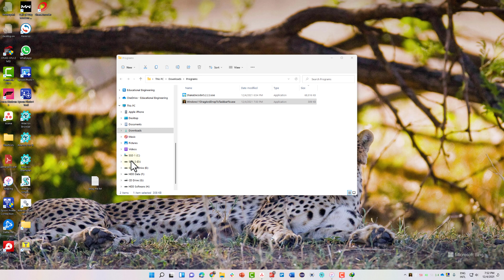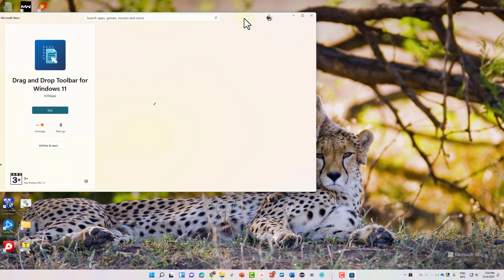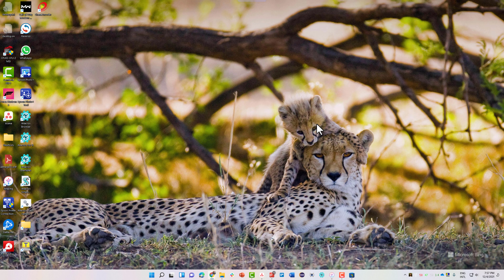كيفية استرجاع ميزة السحب إلى شريط المهام في ويندوز 11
في حال قمت مؤخرًا بالترقية من ويندوز 10 إلى ويندوز 11، فربما تعجب بالتصميم الجديد لواجهة المستخدم والأيقونات الحديثة، لكن مع مرور الوقت ستدرك كم المميزات المفقودة والتي تعودت عليها في الإصدارات السابقة من ويندوز. على سبيل المثال، ميزة سحب الملفات إلى شريط المهام لإدراجها في احد البرامج المفتوحة، هذه الوظيفة تم حذفها في ويندوز 11 لسبب غير معلوم، جنبًا إلى جنب مميزات أخرى سبق لنا الحديث عنها في موضوع مفصل: المهام في ويندوز 10 أفضل من ويندوز 11.

ولكن وظيفة السحب إلى الـ Taskbar تحديدًا هي التي آثارت جدلًا واسعًا لدرجة أن مايكروسوفت تراجعت ووعدت بإرجاع الوظيفة مرة أخرى لشريط المهام في تحديث مستقبلي. إلى أن يحين ذلك، ولانها وظيفة حيوية ومهمة، دعونا نستعرض الطرق المتاحة لإرجاع ميزة السحب والافلات مرة أخرى في ويندوز 11.

كعادة أي مشكلة في ويندوز، هناك دائمًا الحل عبر الادوات الخارجية، فقد تمكن أحد المطورين علي موقع Github من إنشاء أداة صغيرة الحجم تعُيد مجددًا وظيفة السحب والافلات إلى شريط المهام على ويندوز 11. فإذا حاولت في مرة سحب ملف إلى أيقونة برنامج مفتوح على شريط المهام، ستظهر لك علامة خطأ تُشير إلى أنه لا يمكن إدراج الملف داخل البرنامج، ولكن اداة Windows11DragAndDropToTaskbarFix تعالج المشكلة في خُطوة بسيطة، إليك كيف.

في البداية قم بتحميل أداة Windows11DragAndDropToTaskbarFix من خلال الصفحة المخصصة على GitHub، حيث تقوم بالنقر على ملف الـ exe والذي لا يتجاوز حجمه 200 كيلوبايت. بعد التحميل، اضغط كليك يمين على الملف واختر "Run as administrator" لمنح الأداة صلاحية المسؤول، وعلى الفور سيتم تشغيلها وستظهر أيقونتها "الغريبة" على شريط المهام بجوار الساعة.

وكما هو واضح، فخلال عمل الأداة في الخلفية يمكنك سحب الملفات من سطح المكتب او أي مجلد وإفلاتها على أيقونات التطبيقات في شريط المهام على ويندوز 11 وسيتم نقلها أو فتحها هناك، تمامًا كما اعتدت على استخدام الوظيفة في ويندوز 10 والإصدارات السابقة. ومع ذلك، هناك مشكلة بسيطة، فبينما تستطيع سحب المستندات وإفلاتها إلى شريط المهام، يستمر ويندوز في عرض أيقونة الخطأ لسبب ما. على أي حال، فإنها مشكلة بسيطة ولا تؤثر على استخدامك لوظيفة السحب والافلات.

ولجعل الاداة تعمل بشكل تلقائي في كل مرة تقوم فيها بتشغيل الكمبيوتر، اضغط كليك يمين على أيقونة الأداة من شريط المهام واختر من القائمة "Configure" لتفتح لك نافذة Notepad فقم باستبدال 0 بـ 1 امام سطر "AutomaticallyRunThisProgramOnStartup" وبذلك سيعمل البرنامج بعد عملية الاقلاع عند تشغيل الكمبيوتر الذي يعمل بنظام ويندوز 11 حتى تظل وظيفة السحب والافلات إلى شريط المهام متاحة دائمًا.

هناك أيضًا تطبيق Drag and Drop Toolbar for Windows 11 الذي يعيد ميزة السحب إلى شريط المهام ولكن بأسلوب مختلف، وربما أكثر إنسيابية من الطريقة المعتادة. فبدلًا من سحب الملف وإفلاته إلى أيقونة برنامج على شريط المهام، يقوم التطبيق بإنشاء شريط جديد في الجزء العلوي من الشاشة يعرض كل البرامج المفتوحة في الوقت الحالي، وبمجرد سحب أي ملف إلى هذا الشريط يتم عرض النافذة التي يتم توجيه مؤشر الماوس إليها حتى تتمكن من عمل إفلات للملف بسهولة. قد يستغرق هذا بعض الوقت للتعود عليه، إلا أنه لا يزال بديلًا قابلًا للاستخدام لجعل عملية السحب والافلات اسهل على ويندوز 11.

[ Let’s connect: اتصل بي في حال احتجت اي مساعدة ]